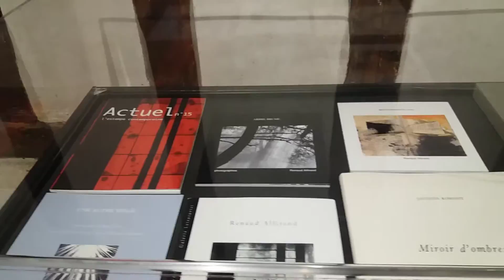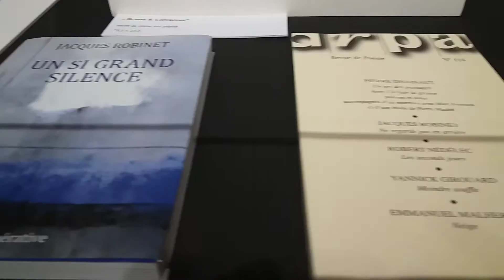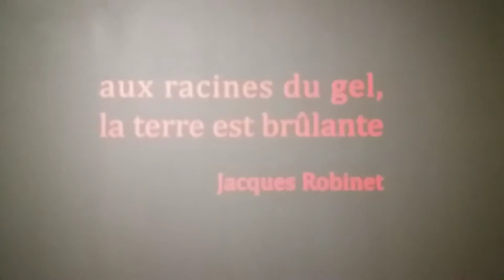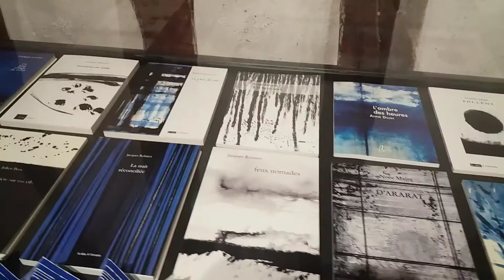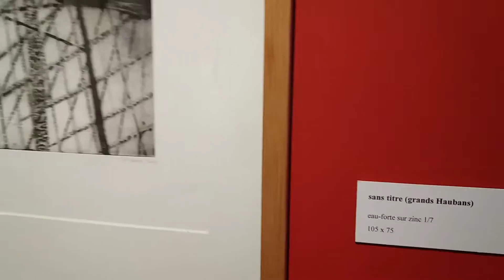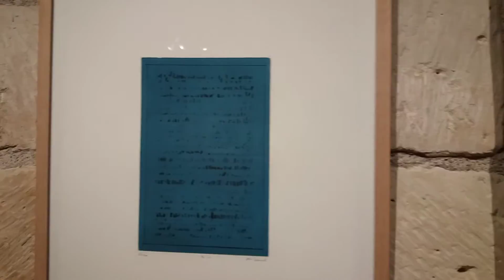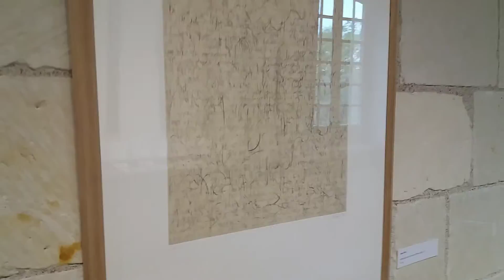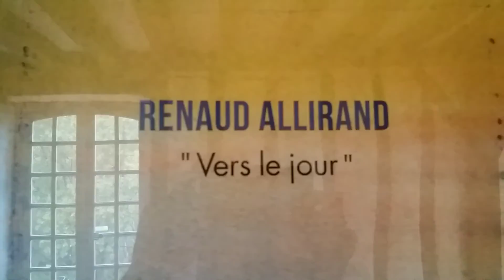EXPOSITION RENAUD ALLIRAND ARTISTE PEINTRE GRAVEUR CONTEMPORAIN GRAVURE CHÂTEAU DE TOURS MUSÉE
EXPOSITION AU CHÂTEAU DE TOURS RENAUD ALLIRAND ARTISTE PEINTRE GRAVEUR CONTEMPORAIN GRAVURE CONTEMPORAINE LIVRES EDITIONS POESIE JEU DE PAUME